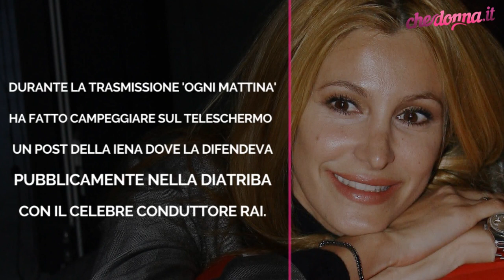Adriana Volpe cita Nadia Toffa per attaccare Magalli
Durante la trasmissione 'Ogni Mattina' su Tv8, la presentatrice trentina è tornata a lanciare delle stilettate a Magalli. Stavolta per farlo ha citato Nadia Toffa.